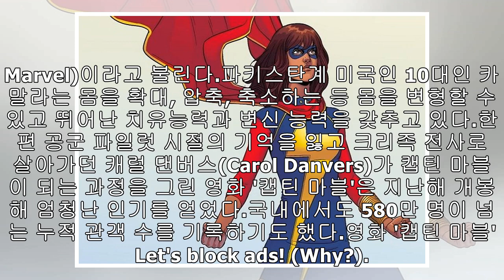‘캡틴 마블2’, 마블 히어로 총출동한 ‘미니 어벤져스’로 역대급 액션 선보인다